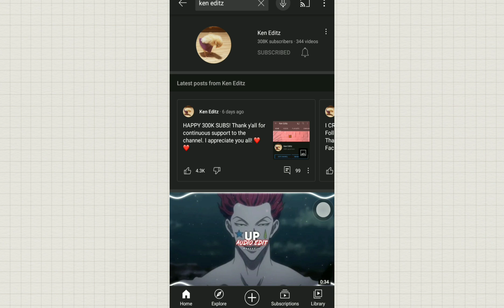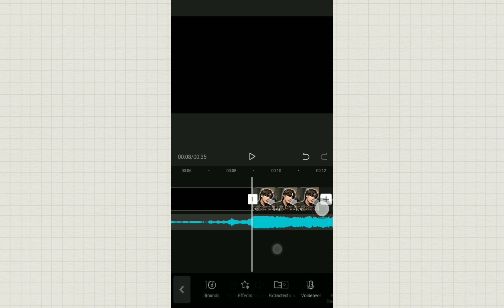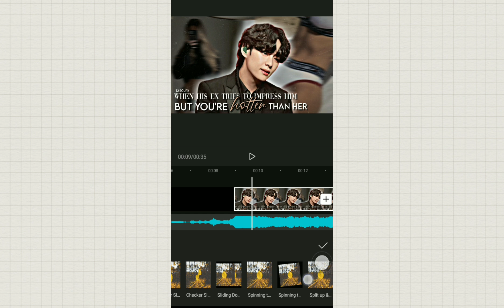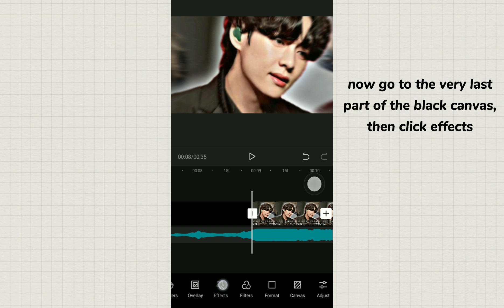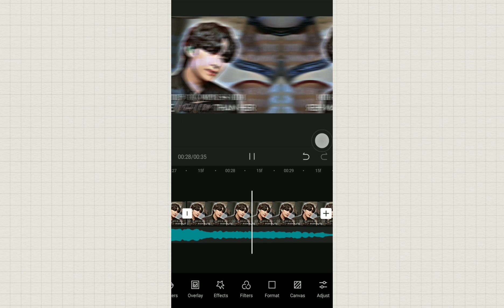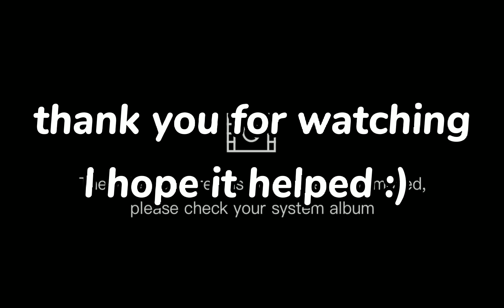[•𝐓𝐮𝐭𝐨𝐫𝐢𝐚𝐥] How I make my fanfic intros